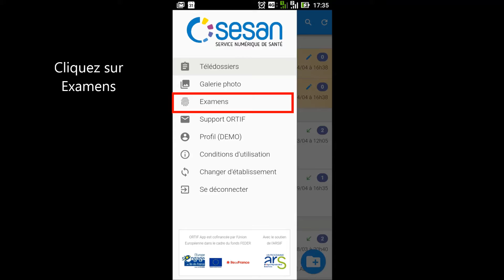ORTIF'App - Créer une demande d'avis à partir d'un examen d'imagerie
Application mobile ORTIF' App - Tutoriel pour la création d'une demande d'avis à partir d'un examen d'imagerie (format DICOM)